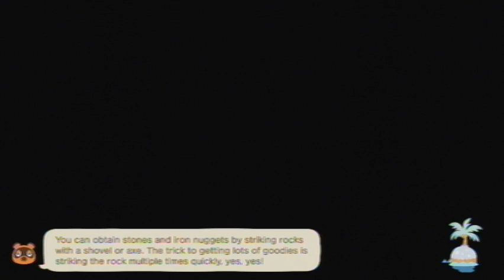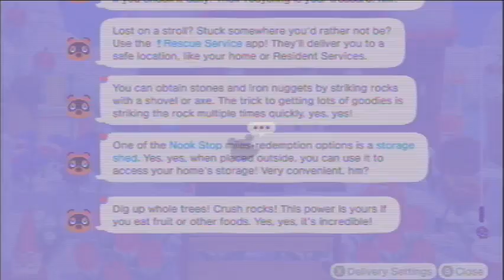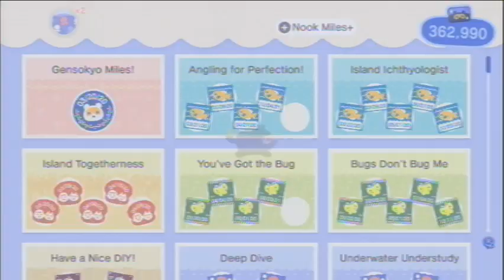Animal Crossing: New Horizons [Day 1019]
Played on: January 2nd, 2023 (UTC-5:00)

Current Neighbors
Felicity
Gabi
Kiki
Chrissy
Purrl
Francine
Mint
Pippy
Mitzi
Muffy